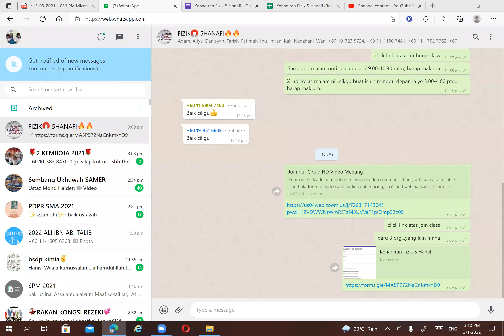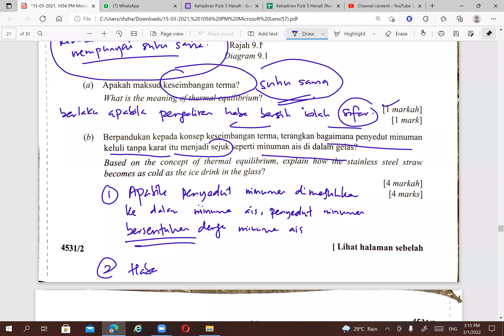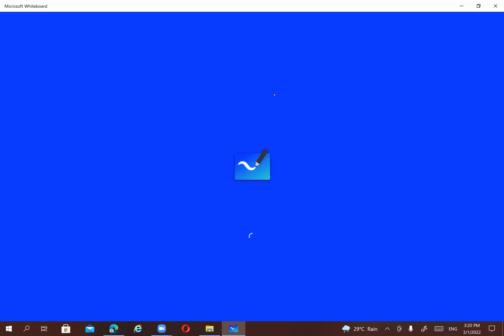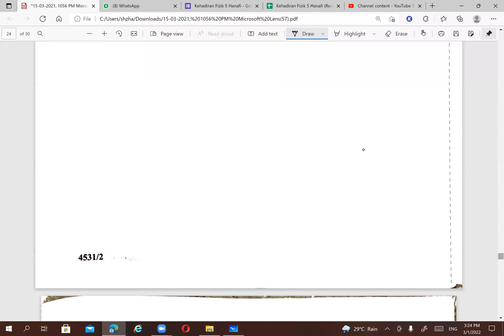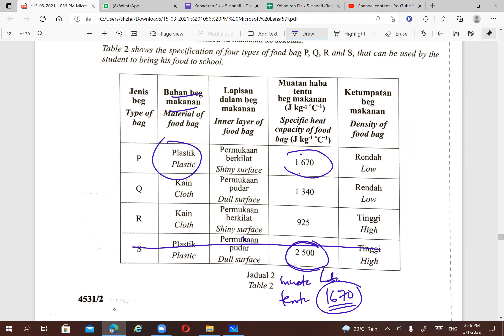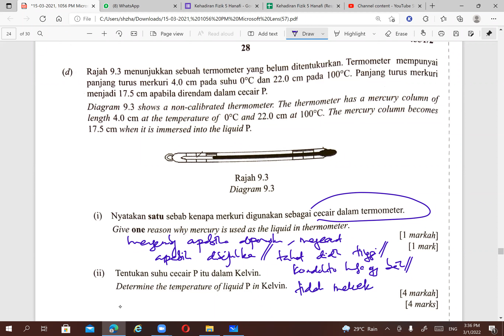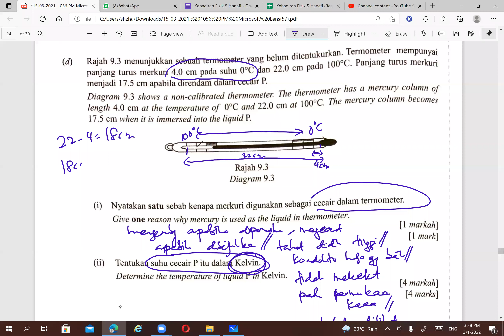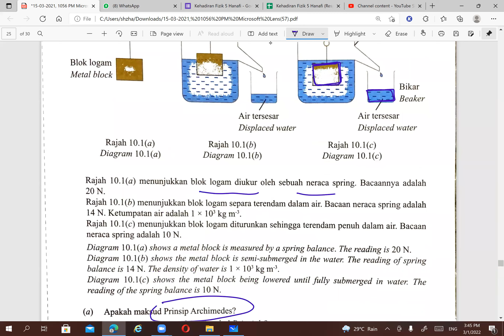FIZIK TRIAL 5 HANAFI 2021 D